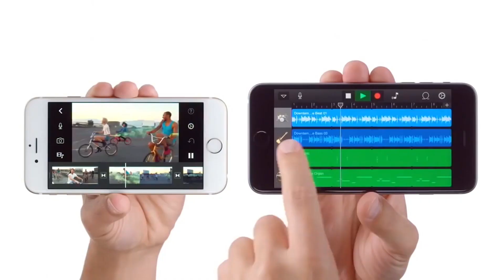5 Tips To Come Up With Great Video Ideas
Struggling to come up with great video ideas for yourself, your business, or your clients? In this video, you'll discover 5 tips to come top with great video ideas together with Lindsay, one of Dan Lok's professional videographers.

This video is about 5 Tips To Come Up With Great Video Ideas